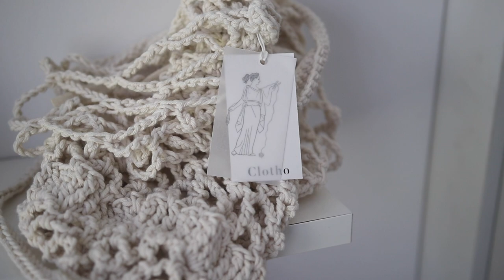Jak być bardziej eko? Małe zmiany przyjazne środowisku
↓ rozwiń po więcej informacji ↓

keepcup
clotho.pl

Miłego oglądania!

xoxo,
Karolina